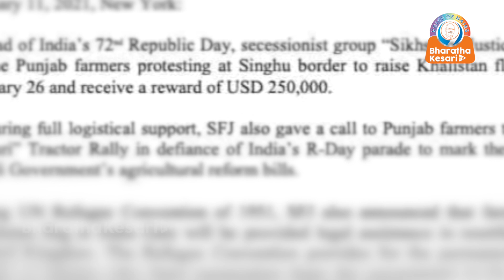ഒരു ജാലിയൻവാലാ ബാഗായിരുന്നു പ്ലാൻ. വെടിയേറ്റു വീഴുന്ന വിഷ്വലിനു വേണ്ടി ഫോക്കസ് ചെയ്ത് ക്യാമറകൾ..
Malayalam Hot News
മലയാളം ന്യൂസ് Malayalam News Live Malayalam News UpdateMalayalam News TodayMalayalam News Live#MalayalamNewsUpdate MalayalamNewsToday MalayalamNewsLive HOT_NEWS LIVE UPDATE hot_news live news
live update news live update